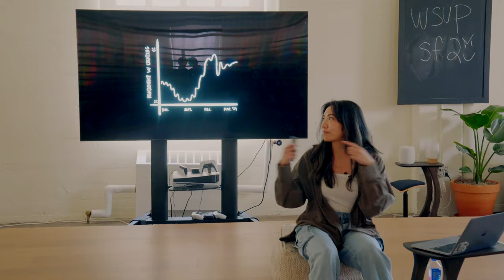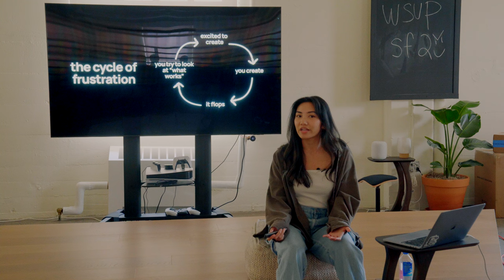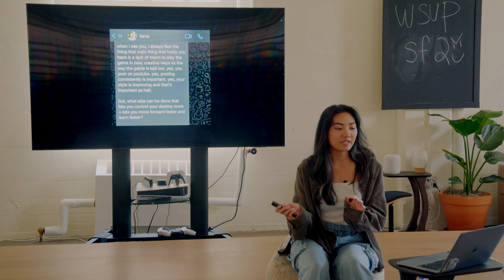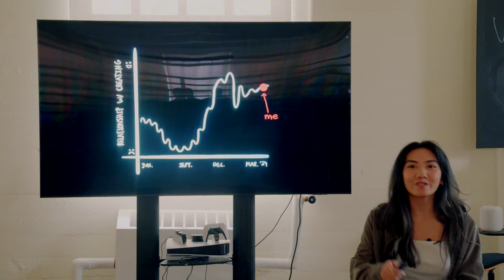6 lessons i learned from growing 0 to 150k followers.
learn the fundamentals and tactics of becoming a content creator starting from day one.

chapters —
00:00 introduction
01:53 where it all started.
03:10 how often to post.
06:19 the benefits of short form content.
08:20 a creator’s cycle of frustration.
11:31 learn from experimenting.
14:34 finding your audience.
18:24 earning a living off your content.
21:06 working with sponsors.
24:09 finding your initial momentum.
25:09 surrounding yourself with the right people.
29:21 feeling natural on camera.
34:14 going from idea to finished product.
36:20 be your first target audience.
38:17 self-confidence as a creator.
40:30 finding avenues to connect with people.

got feedback?